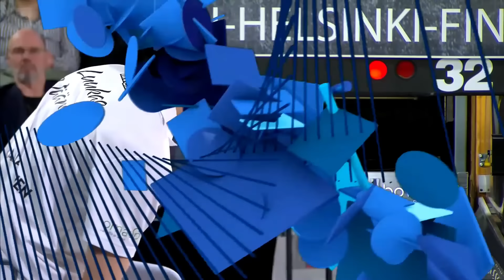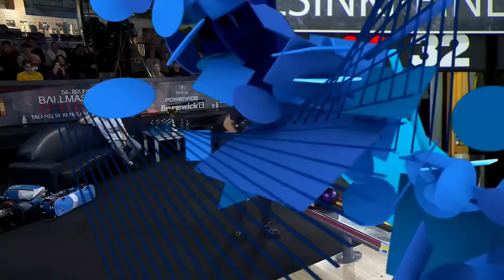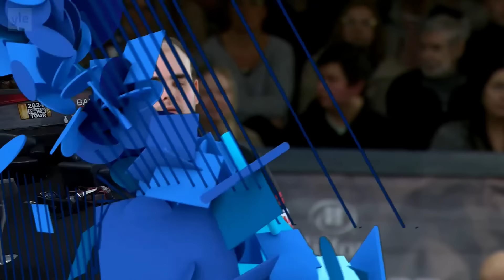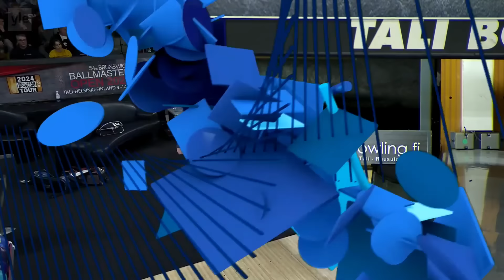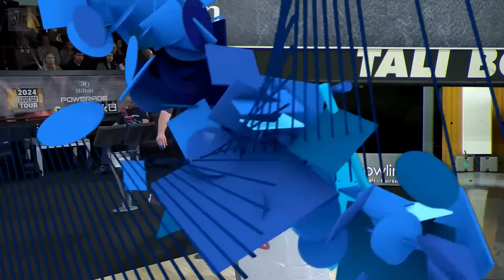54th Brunswick Ballmasters TV Finals